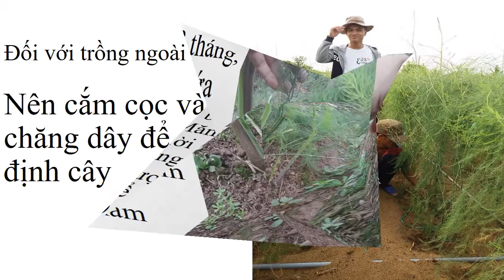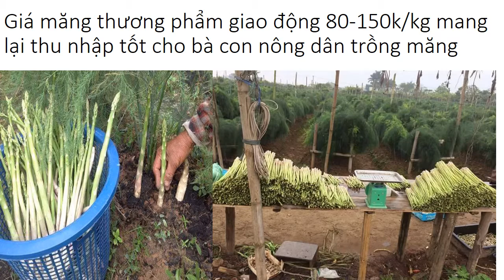Thu Hoạch Măng Tây Trắng 0961929325